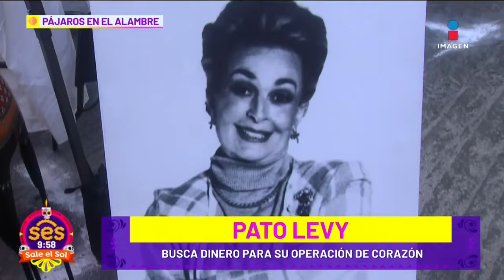Pato Levy planeaba VENDER casa de ACAPULCO de Talina Fernández pero quedó DESTROZADA| Sale el Sol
PatoLevy planeaba VENDER casa de ACAPULCO de su mamá TalinaFernández pero quedó DESTROZADA tras el huracán